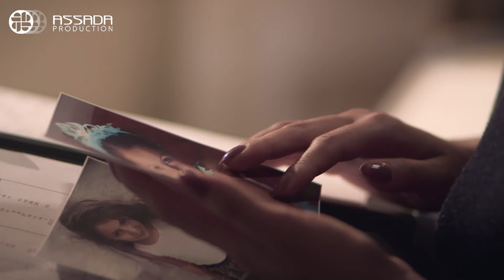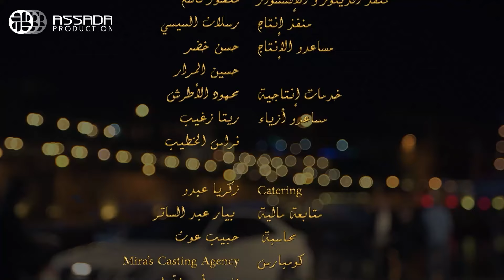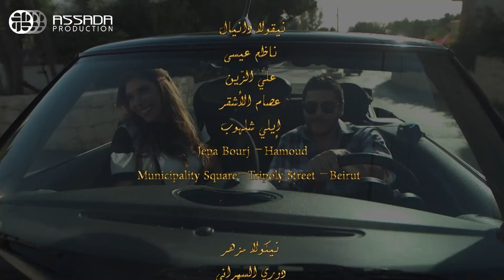Wen Kenti S2 EP 28 | مسلسل وين كنتي ج2 الحلقة 28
مسلسل_وين_كنتي الحلقة 28
الحلقة 28 وين كنتي
وين كنتي الحلقة 28
مسلسل وين كنتي الجزء الثاني الحلقة 28